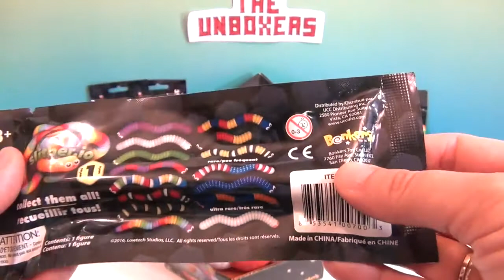Slither.io Plush & Series 1 Mystery Slither Figure Blind Bag Opening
Big THANK YOU to Bonkers Toys for sending us these to share with you.
It's time for a Slither selfie! We are so excited because ww were one of the Bonkers Toys Slither Selfie contest winners! We were sent one of the currently unreleased slither plushes. Check him out and see us unbox some new slither vinyl blind bags that could contain one of 3 SECRET SLITHERS! It's going to be awesome.

The Unboxers is a kid-friendly toy review channel that loves unboxing and reviewing all kinds of toys.  We’re a little bit funny, a little bit geeky, and a whole of fun!  We are fans of Skylanders, Shopkins, Lego Dimensions, Yo-Kai Watch, Tube Heroes, My Little Pony, amiibos, Funko, subscription boxes, Kidrobot, FNAF (Five Nights at Freddy’s), and many more. We hope you enjoy.